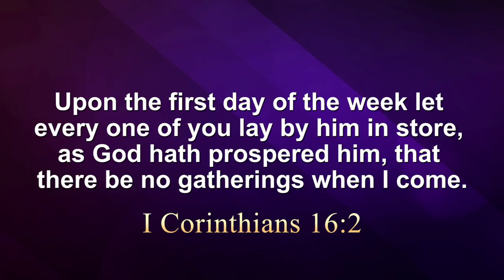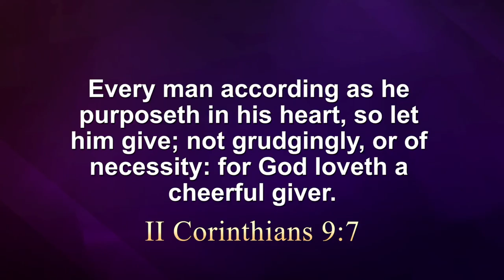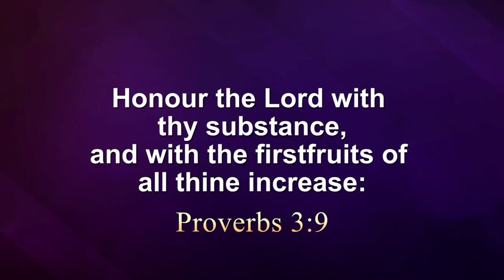Plan Your Giving